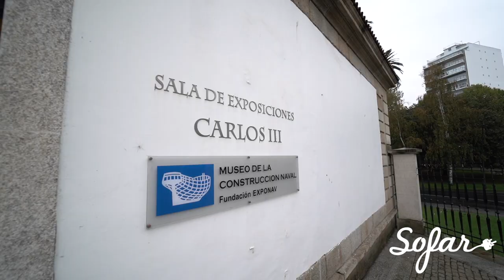Mentah - You and Me | Sofar A Coruña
Mentah performing "You and Me" at Sofar A Coruña on October 18, 2019.

Audio by: José García

Hosted at Museo de la Construcción Naval